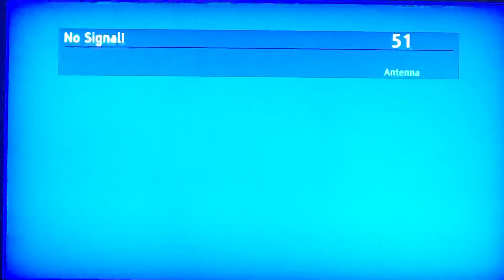Victorville local over the air television channels June 17, 2019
These broadcast translators and low power digital stations broadcast from Quartzsite Mountain near Oro Grande.
Taken on Monday, June 17, 2019 around 10:00am on the second floor of the former rental house in the Mission Crest neighborhood of Hesperia, California.
21 K21AC (KCBS-TV CBS 2.1 Los Angeles)
27 K27AE (KTTV Fox 11.1 Los Angeles)
33.1 KVVB-LD (YouToo America) RF 33 Lucerne Valley-Victorville-Barstow
33.2 Retro Television Network
33.3 Spydar TV Network (classic horrors)
33.4 Corner Store TV
33.5 IBN TV Network
34 K55CW/K34KT (classic movies) no signal
36.1 K36JH-D (independent) Barstow-Victorville
36.2 bulletin board
36.3 NewsNet TV
36.4 classic movies
36.5 leasing screen/test pattern
36.6 live camera
47.1 K47CC-D (KCET educational independent 28.1 Los Angeles) will move to RF channel 23)
47.2 KCET Link
47.3 NHK World
51 K51AN (KNBC NBC 4.1 Los Angeles) will move to digital channel 30 (no signal)